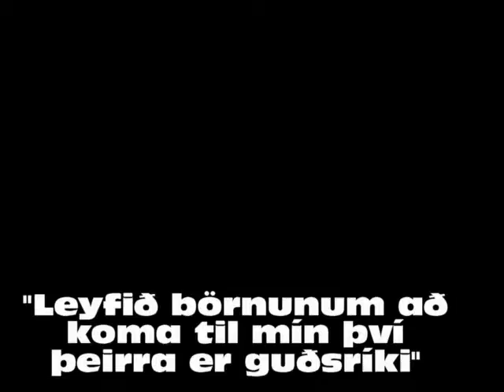"Leyfið börnunum að koma til mín ... því þeirra er guðsríki"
Fyrir mig Himnaríki vitundarástand sem ég upplifi þegar ég er tímalaus í kærleika og gleði